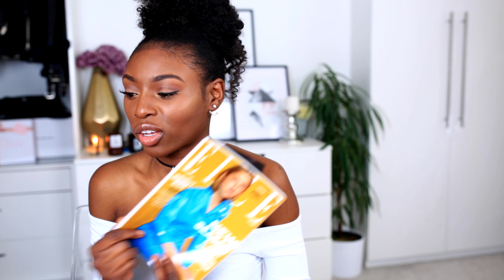REALISTIC CURRENT FAVOURITES | Skin care, hair, lips & more!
Today I'm sharing what I'm really loving at the moment, from skin-care, to hair, makeup and more! Hope you enjoy! I've linked as many of the items as I can find below for you if you are interested! xx

L’occitane intensive hand balm
Yuza Sorbet Night Cream
Erborian Duodone for lips
KeraKare leave-in conditioner
NARS soft Matte Complete concealer

My Hair Extensions:
Hair Extensions

Music wanted!!